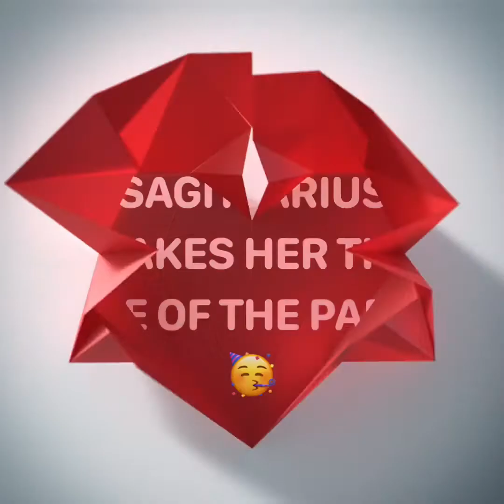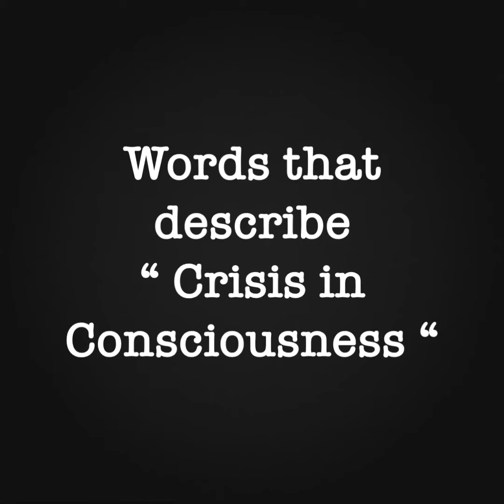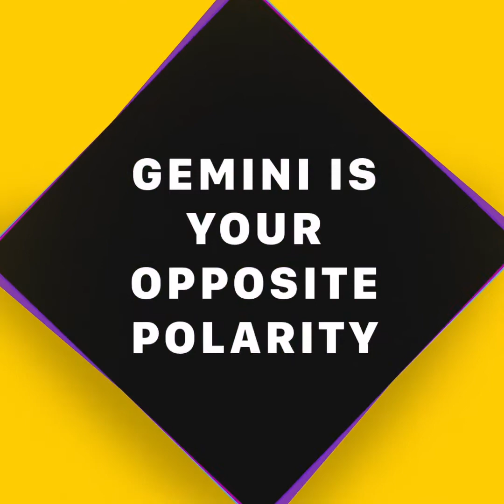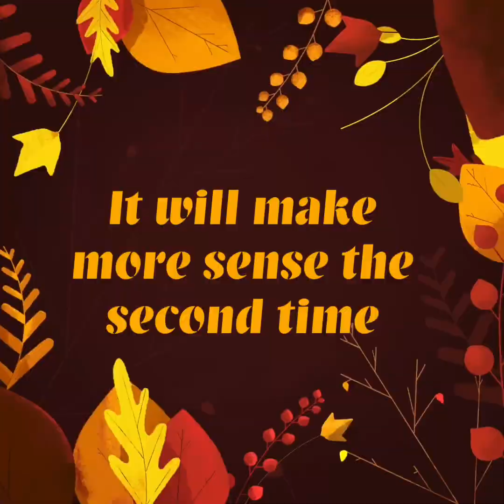Sagittarius Insight, The Ascending Masters ♐️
The link to finding how  to get your birth chart is below

Thanks to all my viewers for your support!

I'm on Instagram as soulsearching333